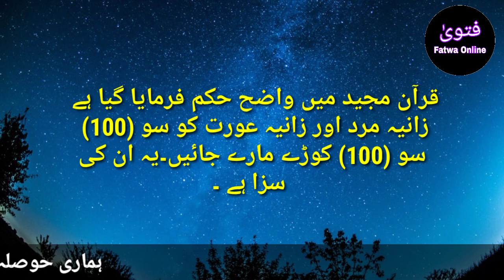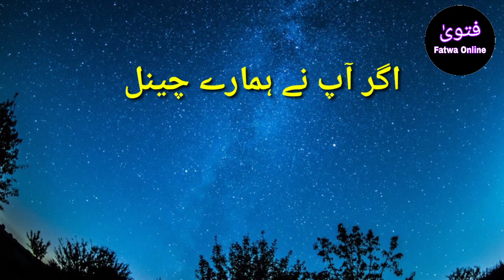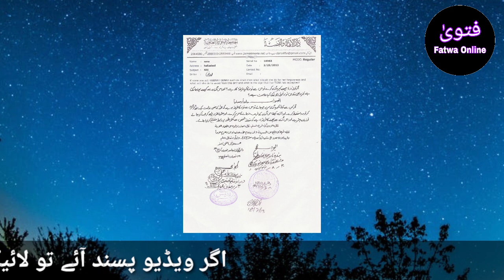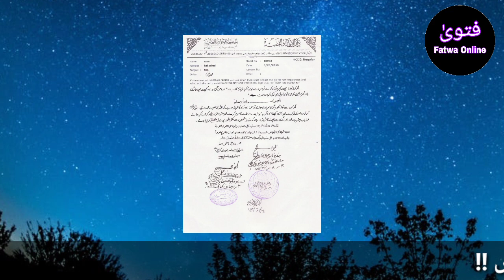Zina ki Saza Or Bachny ka tariqa || زنا سے بچنے کا طریقہ